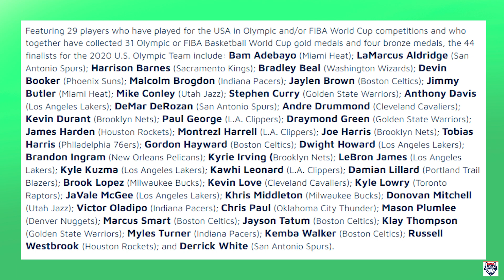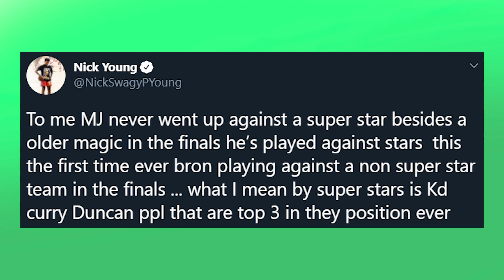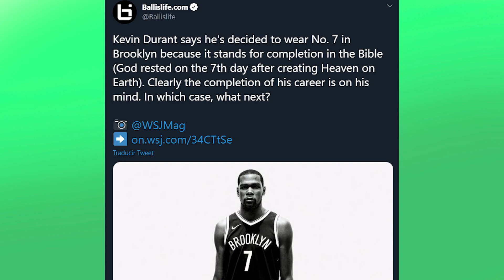TRASPASO TOP? LEBRON, ADEBAYO Y LA ÚLTIMA HORA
Hoy tendremos el Game 3 de las Finales NBA 2020 y Miami podría recuperar a Adebayo y Dragic para frenar a los Lakers de LeBron y Davis. Sale de nuevo el debate entre Michael Jordan y James y un rumor de un traspaso de Ben Simmons a los Timberwolves. Durant habla de los Nets, salen nuevos rumores en el mercado de fichajes y te cuento todas las nuevas noticias NBA

Foto thumbnail: NBA/IG, Lakers/IG, NBATV/IG